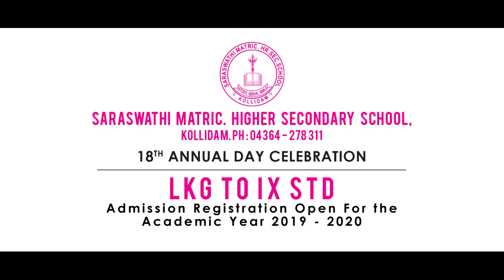Kanna Nee Thoongada | 18th Annual Day Celebration | Saraswathi Matric. School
This Video is Kanna Nee Thoongada
18th Annual Day Celebration @ Saraswathi Matric. School

Saraswathi Matriculation Higher Secondary School,
Kollidam.